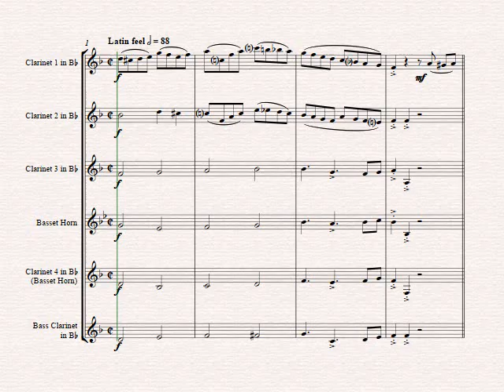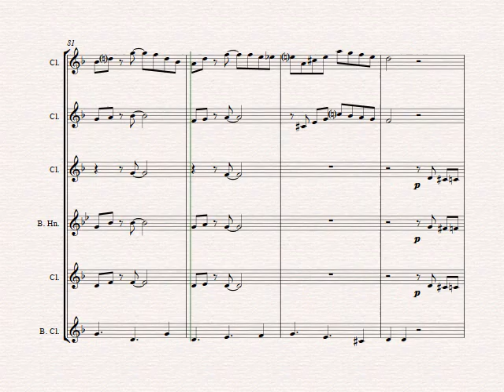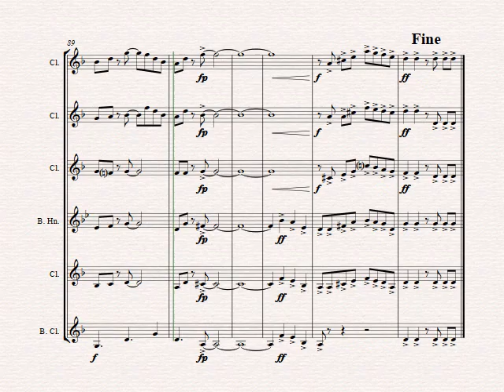Tico-Tico no Fubá - Choro - Clarinet Quintet